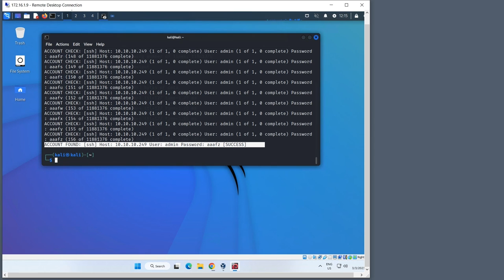Attacking a Cisco device (SSH attack using Medusa and Kali Linux)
No B.S. Quick Clips: Straight to the Point Video Series
CCNA, Ethical Hacking, and Kali Linux. Passwords
Stock Media provided by Audiochest / Pond5